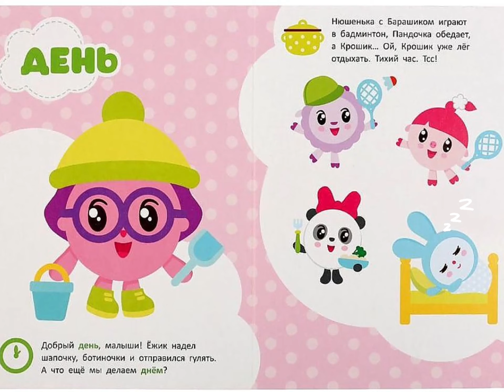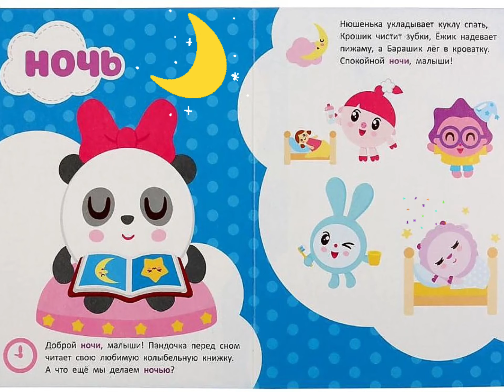Малышарики режим дня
Друзья не забывайте подписываться!